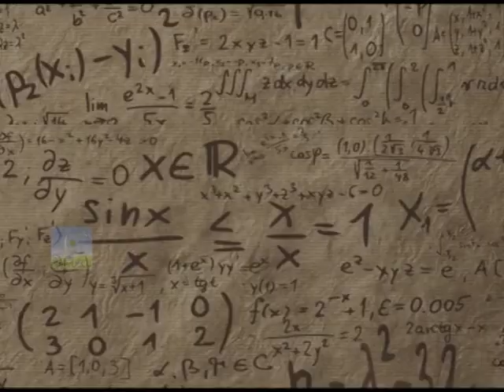About ASTROSAT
All about ASTROSAT.